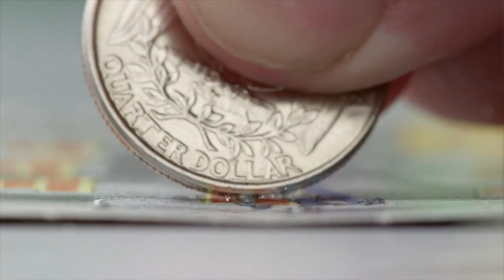Lone Star Series Press Conference-- May 1, 2017